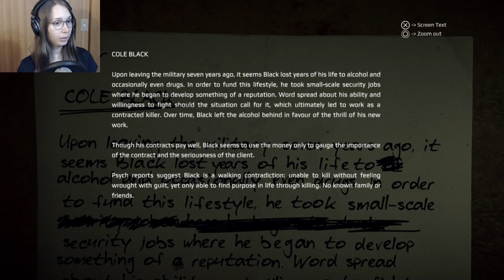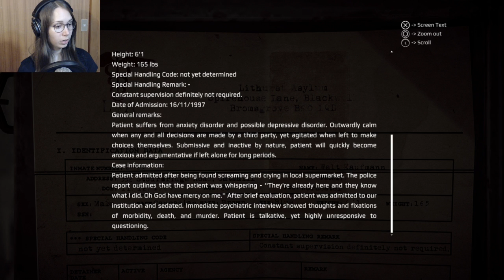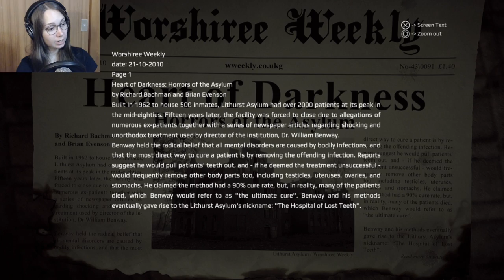[ Get Even ] Psychological horror meets FPS (Gameplay) - Part 1